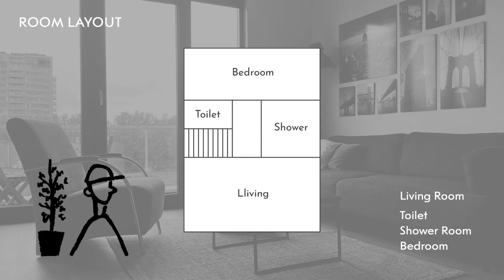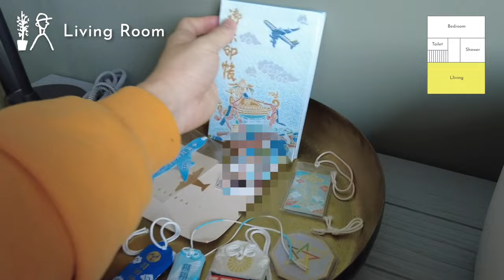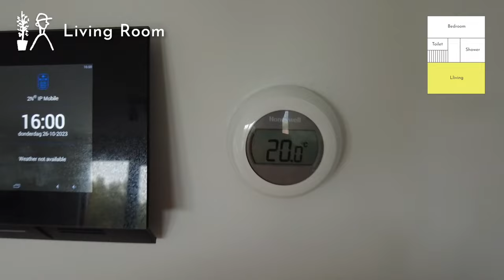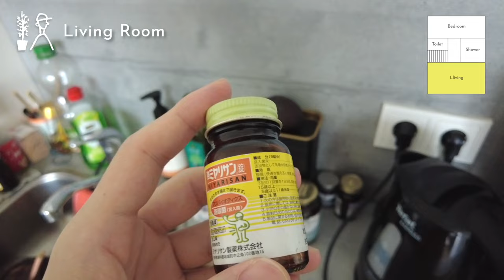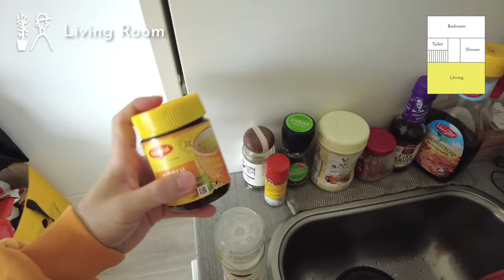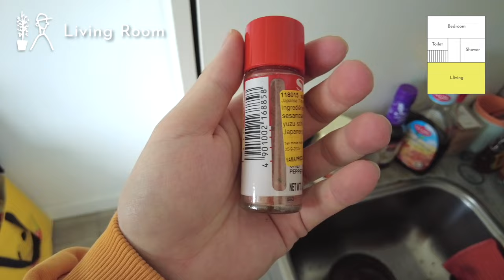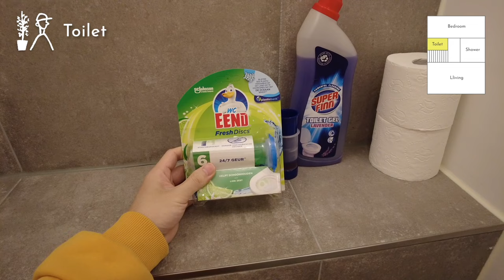【ルームツアー】35歳フリーランスグラフィックデザイナーの1人暮らし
M E
オランダ在住のグラフィックデザイナーです。
フリーランスになったので、ユーチューブはじめてみました。
デザイン / 美術館 / ファッション

⚠️English and Korean subtitles may be in the process of editing. Sorry if they are strange!

デザインのお仕事（HPで実績見れます）、その他お仕事依頼はこちらまで

M U S I C & L I C E N S E